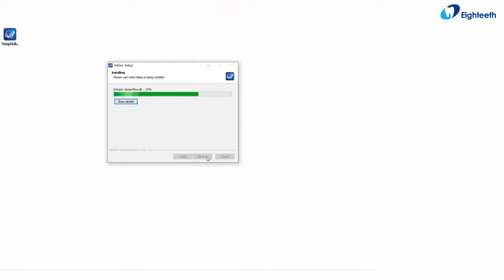HELIOS 600: Scanner Intra Oral - Eighteeth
Haute précision grâce à la calibration automatique et adaptative, la calibration manuelle n'est plus nécessaire
L'un des scanners les plus précis et les plus rapides du marché
Suffisamment petit pour être utilisé facilement, bien qu'il atteigne un champ de vision haute définition de 16 mm x 14 mm
Plus léger
198 grammes, l'un des scanners les plus légers du marché, bien équilibré, ergonomique et facile à transporter
Plus rapide
Avec Helios 600, vous pouvez effectuer un balayage complet de l'arcade en moins de 30 secondes
Plus intelligent
La technologie Al filtre les tissus mous et mobiles, offrant aux utilisateurs une expérience de balayage fluide et générant des résultats de traitement d'apparence naturelle
L'un des scanners les plus précis du marché,
Helios 600 a atteint le niveau de précision le plus élevé - la déviation moyenne d'un scan in-vivo de l'arcade complète est d'environ 20µm
Non seulement un scanner intra-oral complet, mais aussi une caméra intra-orale !

Embout de scanner amovible - 2 tailles en option
Deux boutons de démarrage et d'arrêt des deux côtés pour faciliter la numérisation
Capteur d'attitude pour une meilleure interaction avec les clients
Source lumineuse LED anti-buée sans poudre
Bouton permettant de basculer entre la mâchoire supérieure, la mâchoire inférieure ou le mode d'occlusion
Port USB pour l'alimentation et le transfert de données
Conception de corps ferme et durable
Brancher et scanner
Rappel intelligent
Mise à jour automatique du logiciel
Stockage en nuage
Visionneuse en ligne 30
Souris aérienne
Service après-vente rapide
VoiceMemo